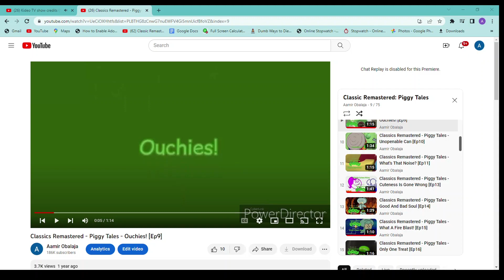Piggy Tales Classics Remastered Ep9 - Ouchies!